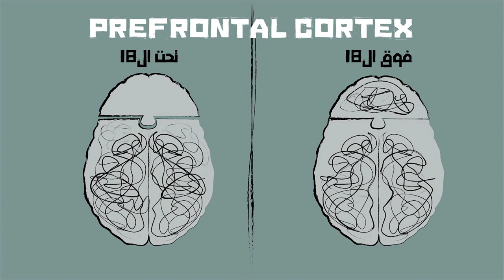Ego: From The Inside Out | Shehabeldeen Elhawary | TEDxYouth@BedayiaSchool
The human being is like an operating machine, where his body represents the hardware and his psyche represents the software. Each person has his own system of management. Checking the facts, self regulation, emotional regulation, developing a perspective about others and the world, and finally regulating our relationships are what the operational system functions for. This talk will explore multiple psychological aspects in our inner self, and especially, that operational system.

Shehabeldeen Elhawary is the author of “على بصيرة" and “عن قرب" with 11 years of working as a psychological counselor, and a worth of thousands of pages of knowledge and expertise. This talk was given at a TEDx event using the TED conference format but independently organized by a local community.